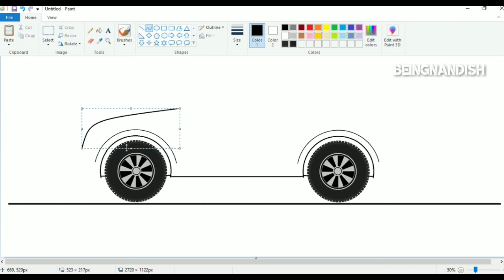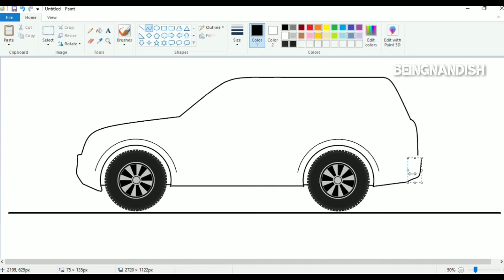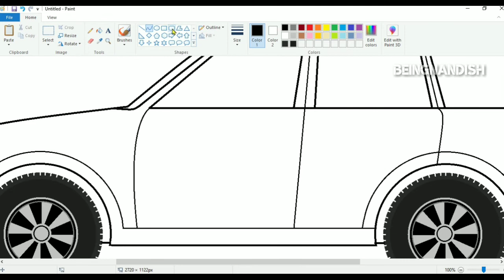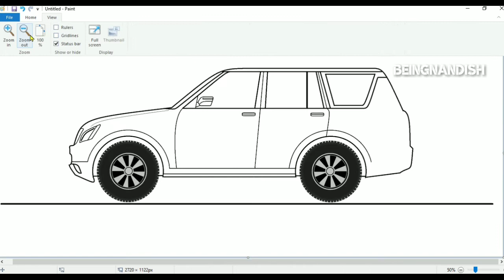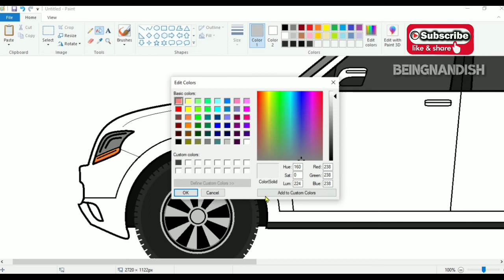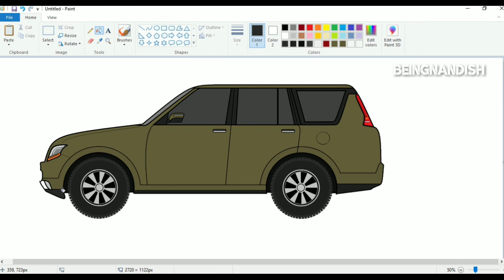How to draw a Car on computer using Microsoft Paint.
In this video I will show you how to draw SUV Car on your computer easily using Simple Paint program.